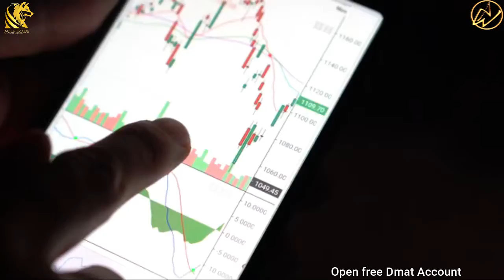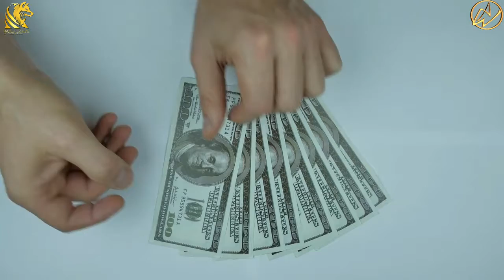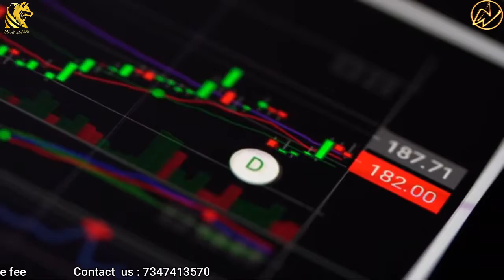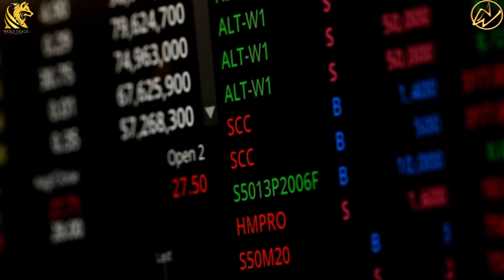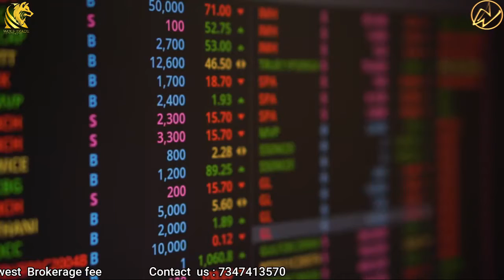शेयर बाज़ार का असली सच | Wolf Trade Episode 1: What is stock/share Trading | Angel Broking Free Dmat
aaj hum is video me baat karenge ke Trading ki shuruat kaisi kari jaye. kya kya jaruri hai trading karne ke liye yeh sabh hum seekhenge is video. agar acha lagge to like share comment jarur karna.

Wolf Trade Episode 1:शेयर बाज़ार का असली सच | What is stock/share Trading | Angel Broking Free Dmat